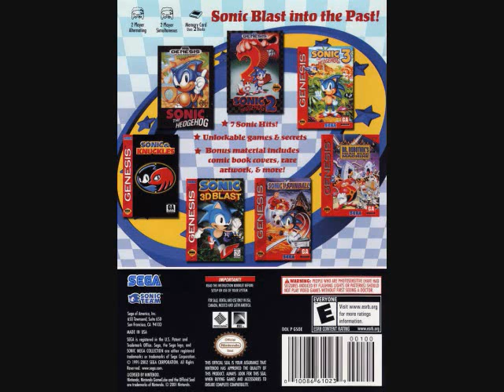sonic music 5